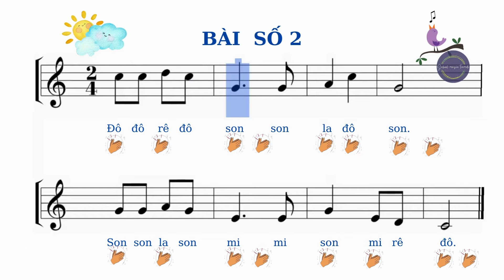BÀI ĐỌC SỐ 2, Lớp 5(ghi tên nốt) KNTT| School Music Tramdi